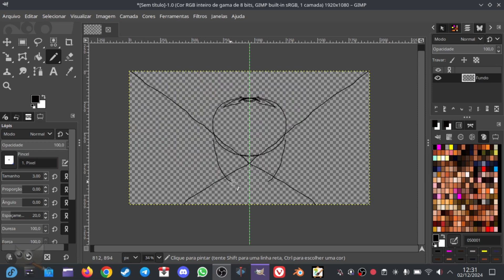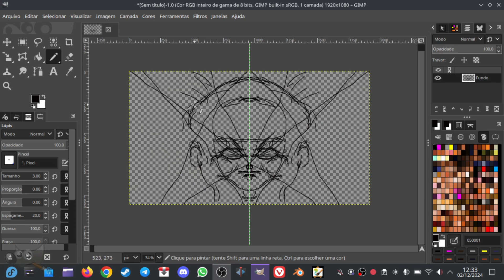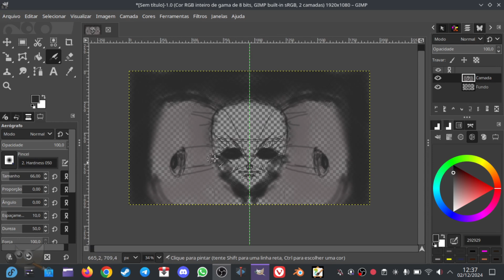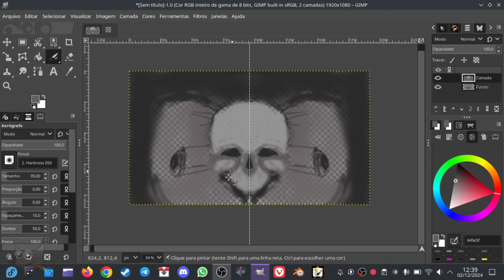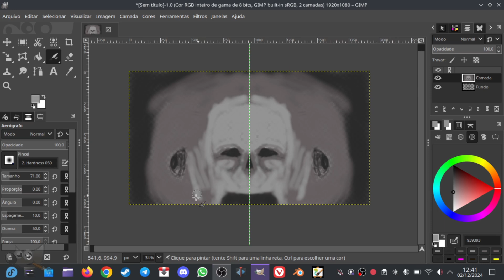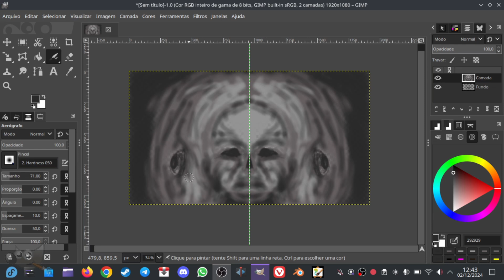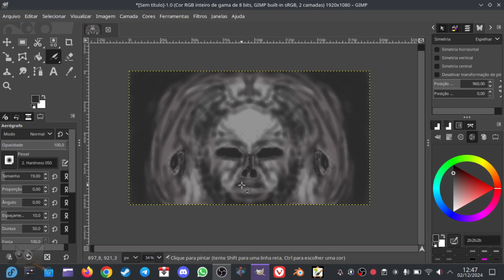Gimp EXPERT Reveals Secrets to Perfect Face Drawing